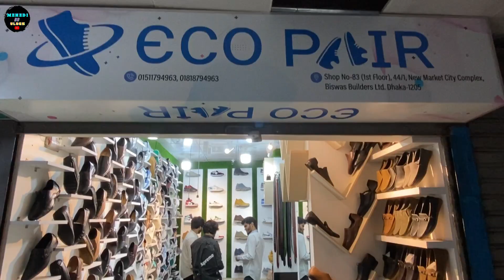ডিস্কাউন্ট অফারে চামড়ার জুতা কিনুন 😱 Original Leather loafers/Shoes/boot Price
ডিস্কাউন্ট অফারে চামড়ার জুতা কিনুন 😱 Original Leather loafers/Shoes/boot Price | Leather Shoes Price|Mehedi BD Vlogs

Shop Adress:ECO PAIR
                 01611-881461